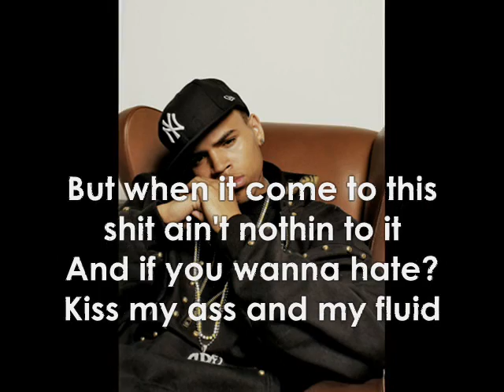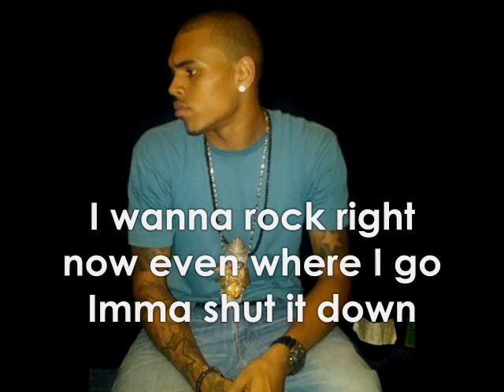Chris Brown - I Wanna Rock W/Lyrics